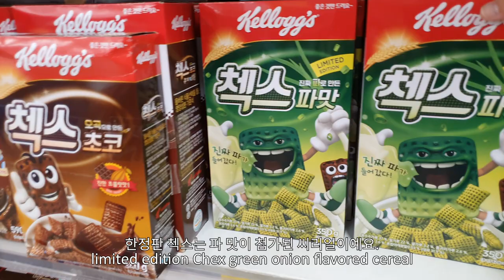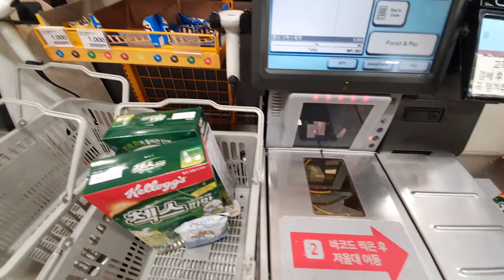Why we are going all in on YouTube full time | 우리가 유튜브에 올인하는 이유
Dave and Chloe go all in on YouTube full time after less than three weeks changed their lives.

데이브와 클로이는 3주도 안에 인생이 바뀐 후 유튜브에 올인한다.

-Is This Love a Waiting Game - The Big Let Down
-Fire Drill - Cushy
-Demure - Ever So Blue
-Lost in the Dust - Cobby Costa
-Dark Moment - Pollyanna Maxim